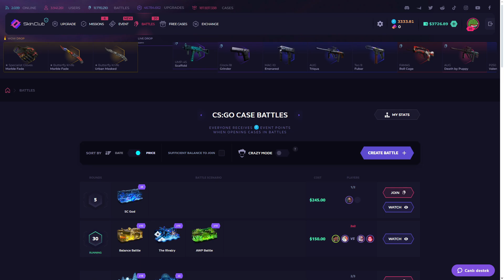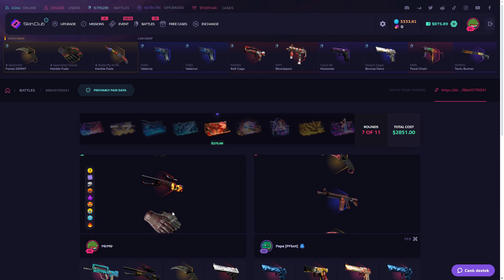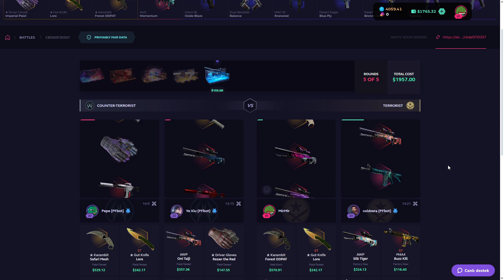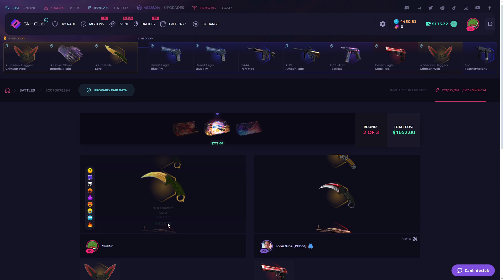SKINCLUB I WON $3000 CASE BATTLE! Skinclub Promo Code 2023